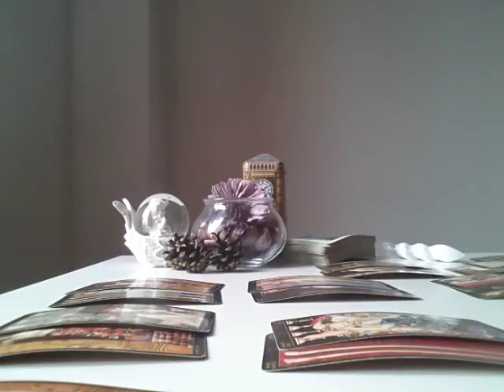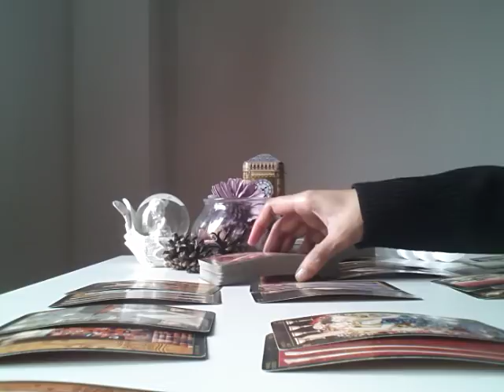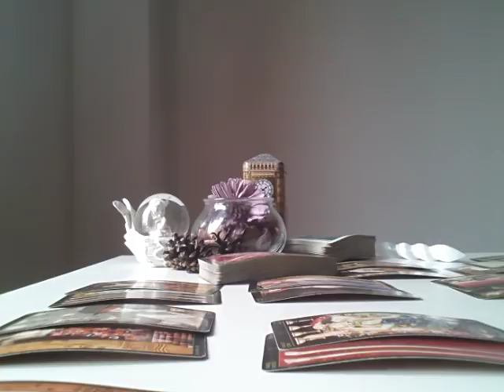LEO, YOU ARE MOVING ON! BUT, SOMEONE FROM THE PAST IS TERRIBLY JEALOUS! - FEBRUARY 2019